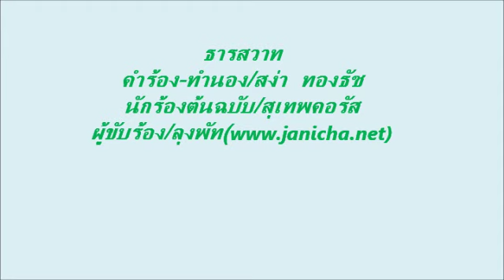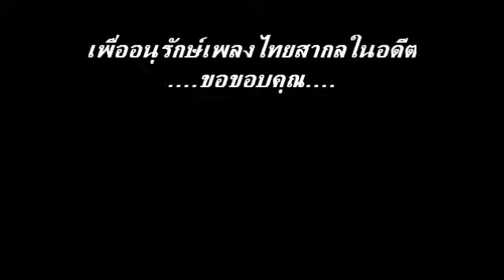ธารสวาท/ลุงพัท